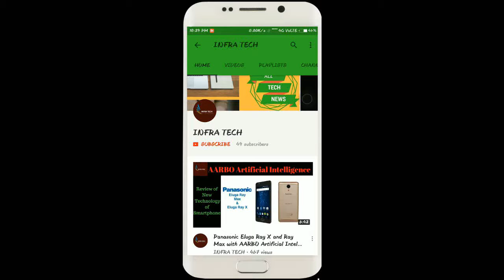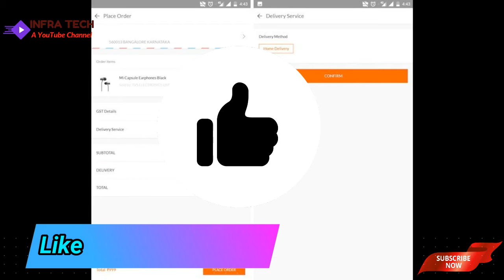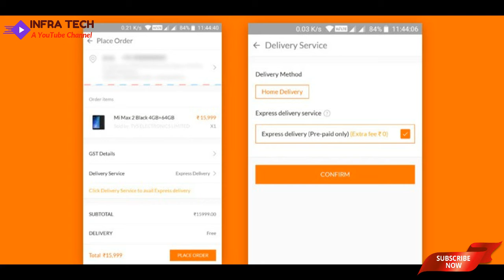XIAOMI ने INDIA में लॉन्च की एक्सप्रेस सर्विस ,1 दिन में होगी Home Delivery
In this video I have told you about XIAOMI ने INDIA में लॉन्च की एक्सप्रेस सर्विस ,1 दिन में होगी Home Delivery .If you like this video then comment on this and also share.